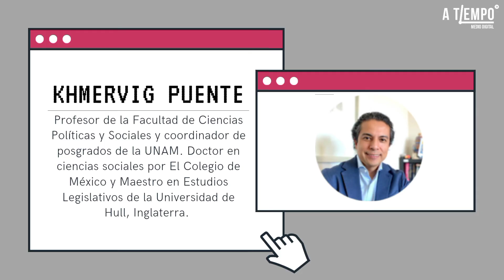¡Te invitamos al Webinar de Connectas!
DiálogosCONNECTAS y A Tiempo.TV te invitan al webinar Nepotismo: los clanes familiares que corrompen la frontera norte de México, donde se analizará cómo, a pesar de las múltiples denuncias y los esfuerzos legislativos para prevenir la corrupción y los conflictos de intereses, el nepotismo es la regla en varios Estados de la frontera norte de México.